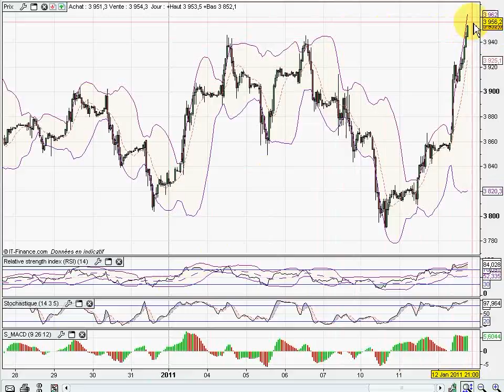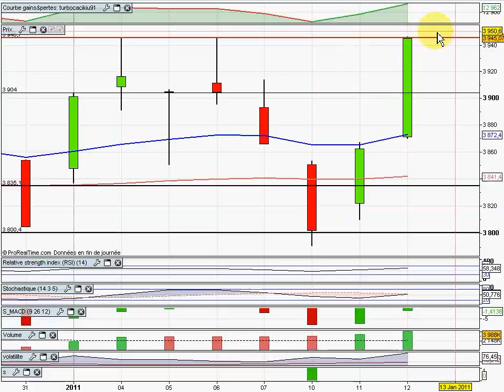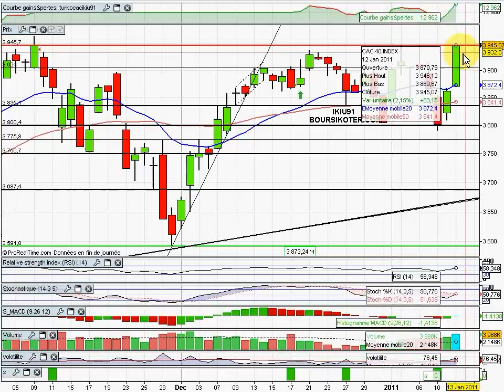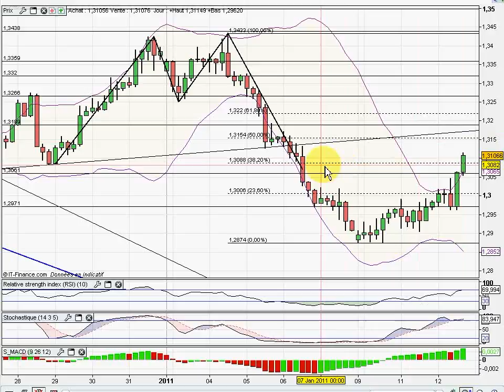Analyse Vidéo du CAC40 12/01/2011 par boursikoter.com [HD]